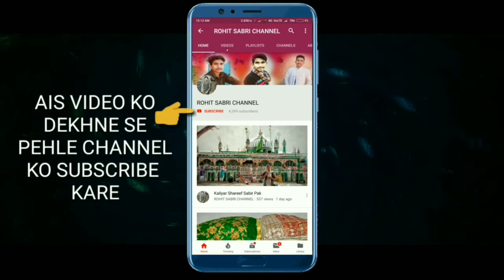Mamu Peer WhatsApp Status||Mamu Ne jise Chaha Dewana Bana Dala||Latest Mamu Peer Qawwali|Rohit Sabri